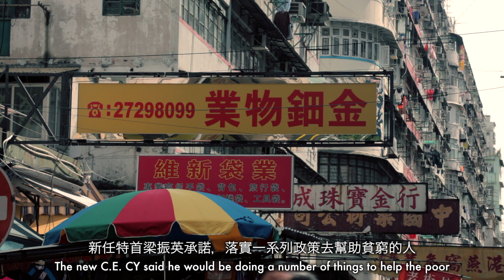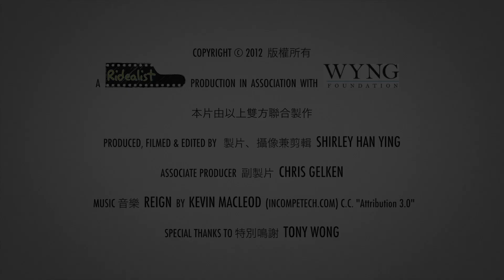Poverty in the Midst of Plenty - Tony Wong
PHOTO CONTEST HK is a non profit project to spark public interest and awareness in socially relevant subjects through Photography. In Hong Kong poverty is a serious problem, amidst great affluence, a sector of the population struggles to make ends meet.

Winners of the first competition "Poverty in the Midst of Plenty", Phey Palma, Tony Wong and Micros Yip will share with us their views on poverty in Hong Kong.

映香港攝影比賽- 2012貧窮攝影展

一幀具份量的相片勝過千言萬語，有力改變社會。

映香港攝影比賽旨在以攝影喚起公眾對社會現狀的關注。比賽每年訂下不同的社會主題，首屆主題為「貧窮懸殊在香港」，是次獲選的作品揭露繁華香港背後，令人感慨良多的貧富懸殊景象。

三名得獎者在影片內將分享受拍攝得獎作品的經過，並表達對香港貧窮問題的看法。

Credits:
Shirley Han Ying - Producer, Videographer, Video/Audio Editor (製片人、攝像師、視頻/音頻編輯)
Chris Gelken - Associate Producer (副製片人)
Special thanks to Tony Wong. 特別鳴謝－黃卓豪。

A Ridealist production in association with WYNG Foundation.